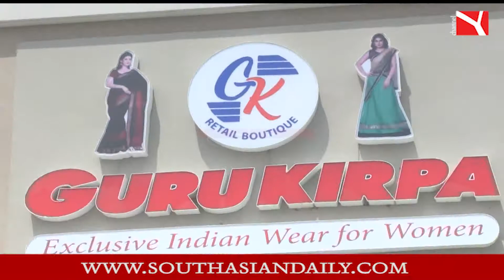Guru Kirpa | Wholesale | Exclusive Indian Wear for Women | Channel Y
Guru Kipra : 90 Maritime Ontario Blvd, Unit 67 | Brampton

1. Watch Channel Y - Rogers 857, Bell Fibe 828, YuppTV, Jadoo TV and IPTV.
2. Listen South Asian Pulse Prime Time on 770 AM from 10:00 a.m. to 12:00 noon (Mon to Fri).
3. Listen South Asian Pulse Drive Time on 91.9 FM from 3:00 p.m. to 6:00 p.m. (Mon to Fri).
4. Listen to South Asian pulse morning time from 6 am to 7 am on AM770
6. Read Midweek Newspaper, published every Tuesday.
8. For Android Devices